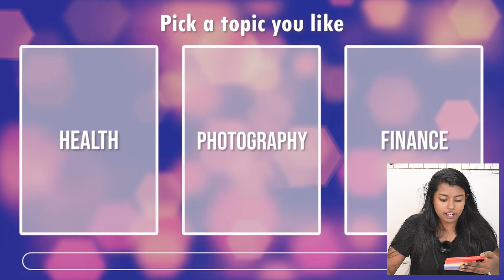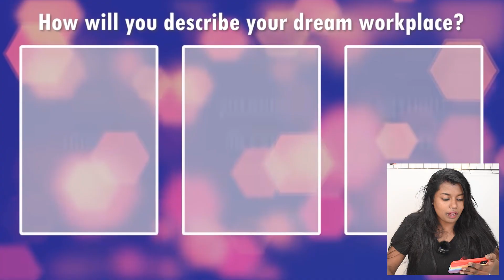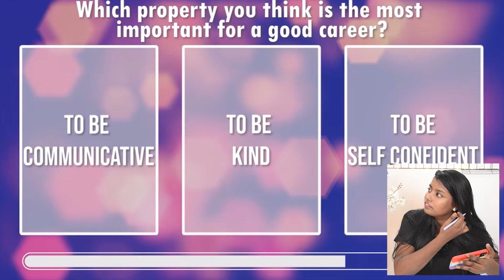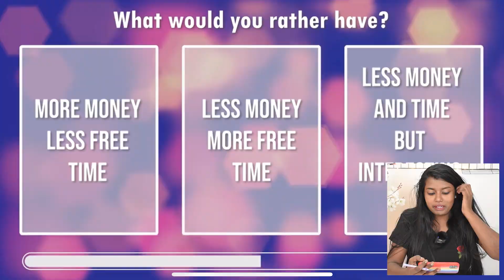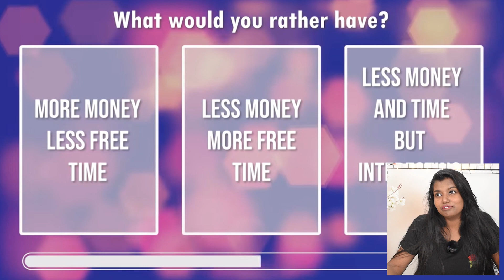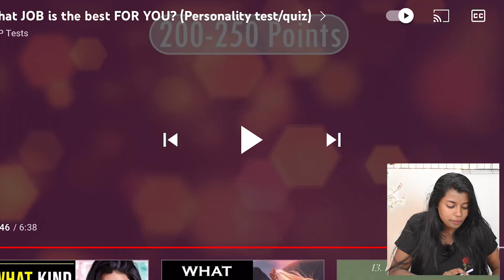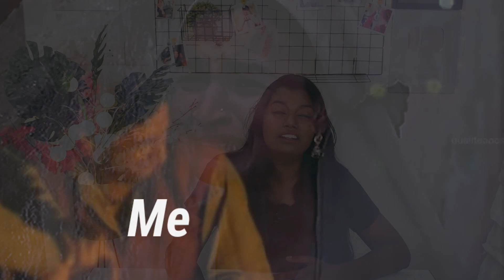What JOB is Best for You?? (Personality Test) | Yeh kya job hai😳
What JOB is Best for You?? (Personality Test)